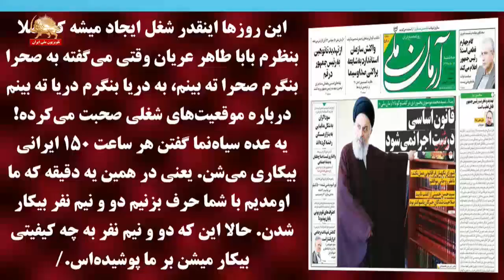بیکاری خودش کاره – طنز سیاسی- تقاطع خبرها